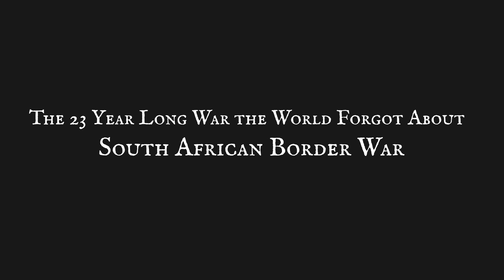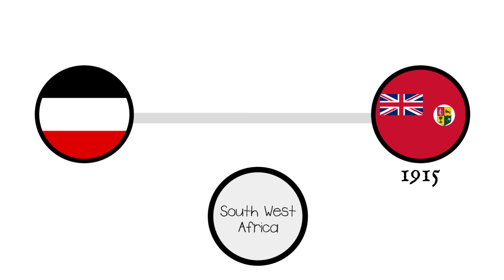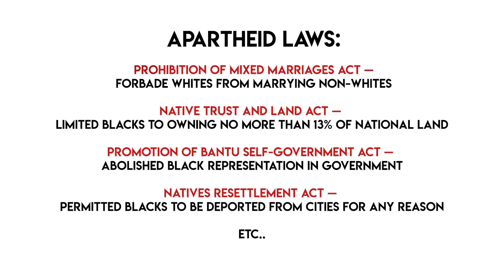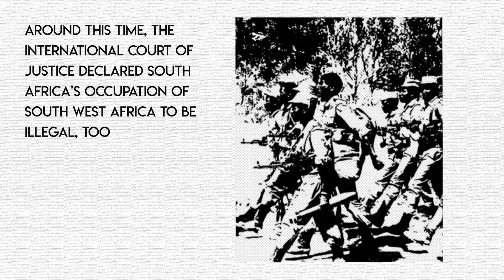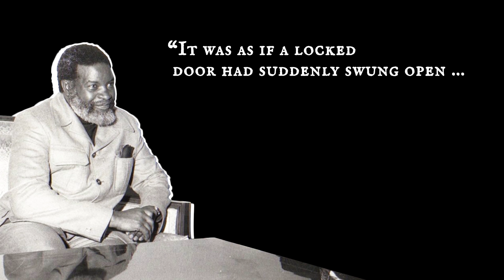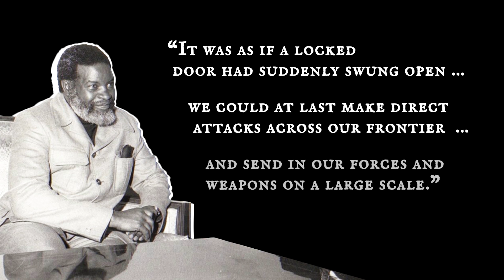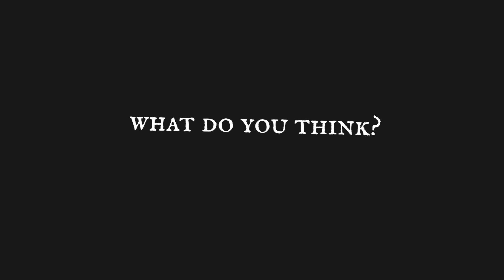The 23 Year Long War the World Forgot About - The South African Border War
From 1966 to 1990 a vicious war was raging in southern Africa. Called the South African Border War by some and the Namibian War for Independence by others, this 23-year long conflict has been largely forgotten by the rest of the world.

🎬Video Credits:
Narrator - Cam
Editors - Giorgi, Steve
Writer - Nick, Brad Dare
Researcher - Daniel

Chapters

0:00 Introduction
1:03 South West Africa and Apartheid
2:32 The Cold War
4:29 South African Crack Down
5:48 The Angolan Civil War
7:41 The Corporal's War
8:58 The Cassinga Massacre
10:28 Battle of Cuito Cuanavale
11:51 Tripartite Accord
12:34 Conclusion